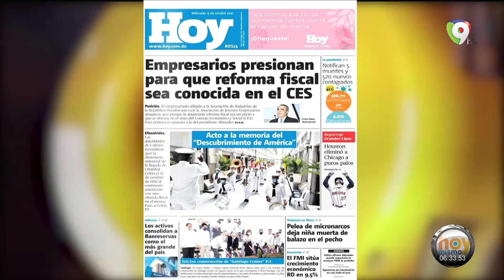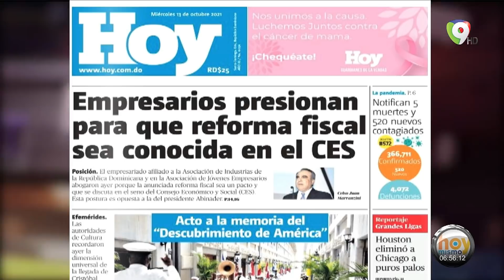Reforma fiscal no encuentra apoyo en empresarios ni en los trabajadores | Hoy Mismo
Asociaciones de empresarios e industriales del país han comenzado a pronunciarse sobre la reforma fiscal que estudia el Gobierno Nacional pidiendo su inclusión en la discusión de la propuesta y advierten de una reforma express, señalan en HoyMismo por ColorVisión.

A estas declaraciones se suman la manifestación de oposición a una reforma con una alta carga impositiva por parte de los gremios de los trabajadores y de sectores de clase media, nicho electoral del actual gobierno.